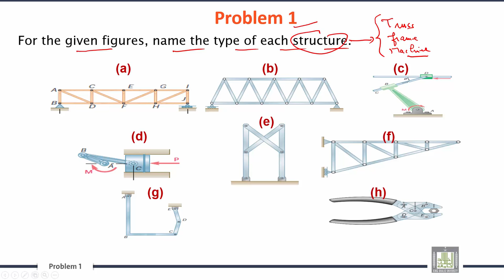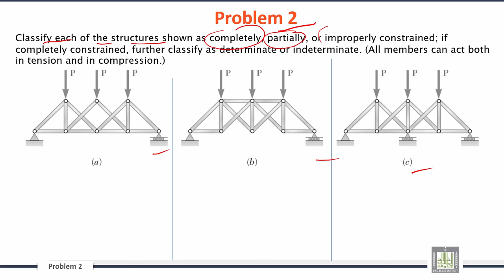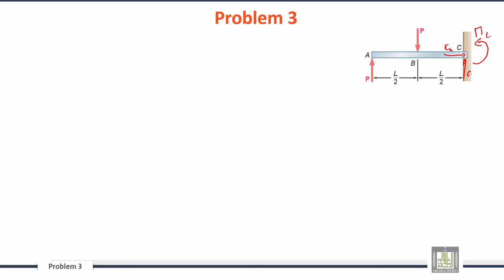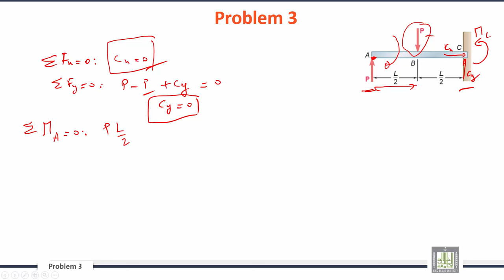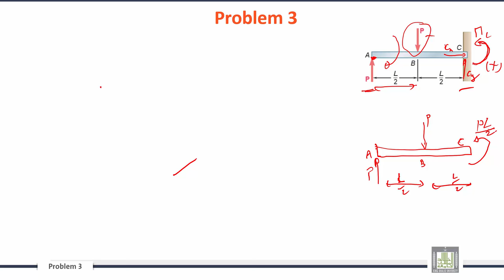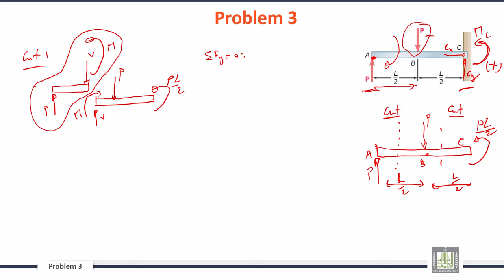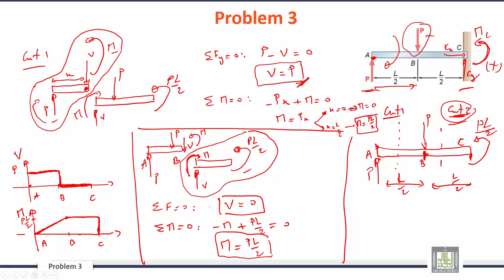Engineering Mechanics | C5-L7 | Analysis of Structures and Forces in Beams - 1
الوحدة 5 : Analysis of Structures and Forces in Beams
الدرس 7 : Analysis of Structures and Forces in Beams - 1